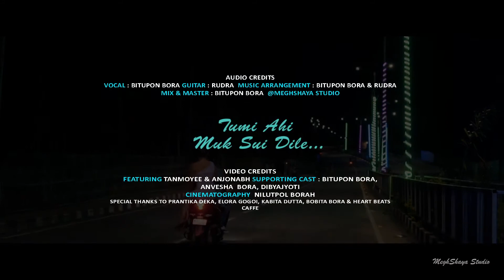TUMI AHI MUK SUI DILE//BITUPAN BORA //MEGHSAYA MUSIC STUDIO OFFICIAL SONG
Description
A Film by Dholong Polong

Audio Credits
Vocals- Bitupon Bora
Guitar-Rudra
Music Arrangement- Rudra & Bitupon Bora
Mixed &Mastered by Bitupon Bora @ MeghshayaStudio

Video Credits
Featuring Tanmoyee & Anjonabh
Cinematography-Nilutpol Borah
Supporting Cast- Anvesha Bora, Bitupon Bora, Dibyajyoti
Special Thanks to Prantika Deka Bora, Bobita Bora, Kabita Dutta, Elora Gogoi & Café Heart Beats